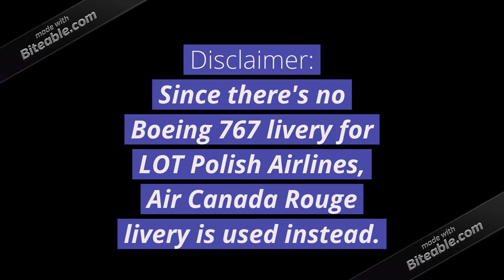LOT Polish Airlines Flight 16 in GeoFS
Today, I’ll show you how this Boeing 767 belly landed in Warsaw, in GeoFS, just like LOT Polish Airlines Flight 16 did.

Video made by: Air France 2281